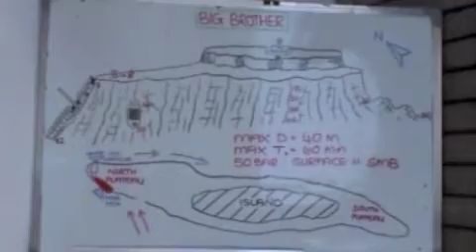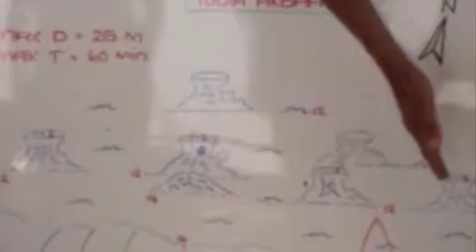Onboard MV Blue Melody UNCUT